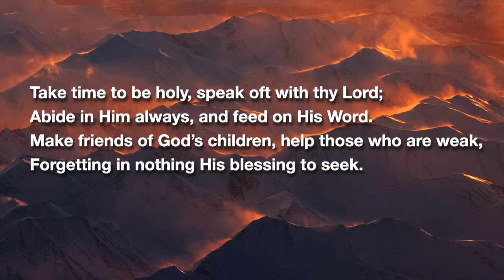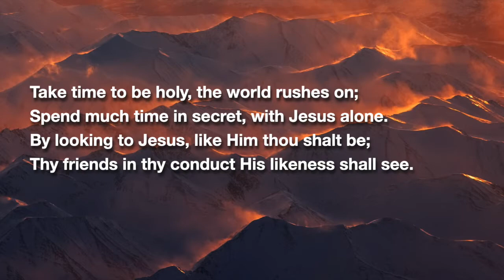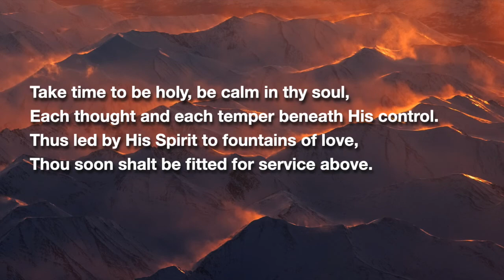Take Time To Be Holy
Words: William D. Longstaff (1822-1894)
Tune: George C. Stebbins (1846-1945)
Organ: Clyde McLennan –
Sung by: Val McClure (2020)
Photo :Chad Peltola on Unsplash

Copyright info: Words and Tune are in the public domain. This performance, the photo and the video are all used with permission.
This video may be downloaded and used in all non-commercial worship services (e.g. livestreams, Youtube etc.)